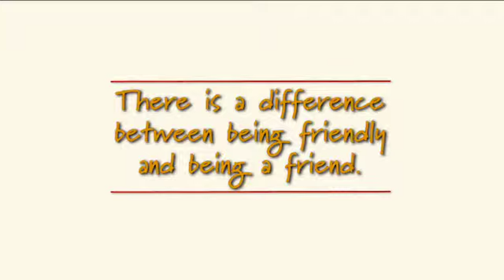Lazydays Customers' Testimonials about Experts in the RV industry!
Lazydays RV is the largest RV Dealer in the world! and view our entire inventory, more RVs, Motorhomes, Class A B & C , Fifth wheels, Toy Haulers, Travel trailers, Campers, all types of accessories and RV amenities. Over 137 Service Bays to provide the best RV service, maintenance, RV repairs and also custom body work. View our entire inventory of over 1500 RVs RVShop/SearchResults. For Service of your Motorhome, Camper, Fifthwheel, RV go We also enjoy having you visit with us at our luxurious RV Campground in Tampa Florida and you can find out more about our RV Campgrounds